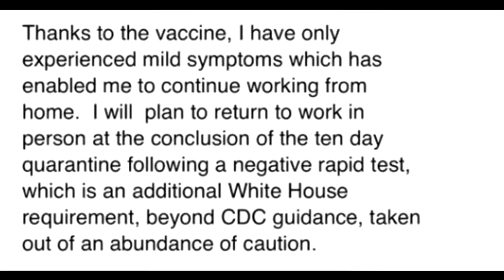Trotz Impfung: Bidens Pressesprecherin positiv auf Corona getestet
Jen Psaki erklärte, sie habe milde Symptome. Sie plane eine Quarantäne von zehn Tagen. Ein PCR-Test des 78-jährigen Präsidenten sei negativ ausgefallen.